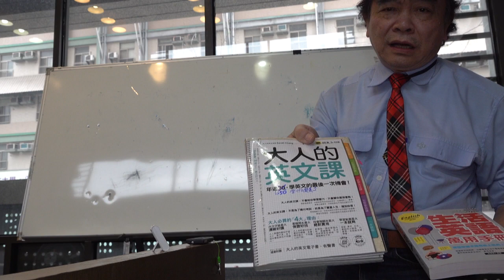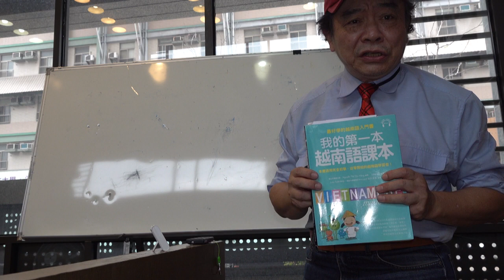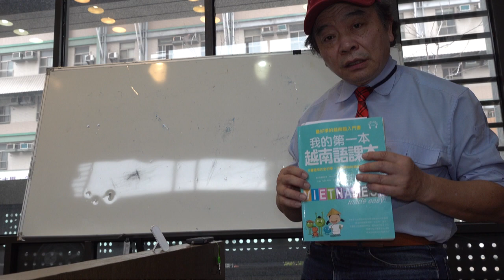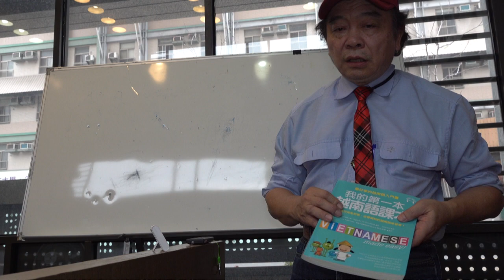20200406 PILDC 空中教學廣告 1k